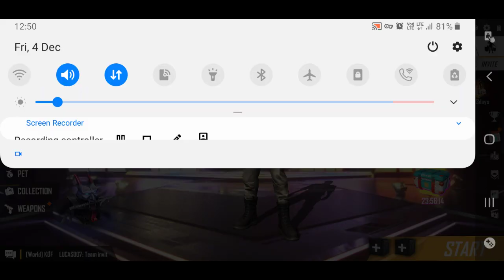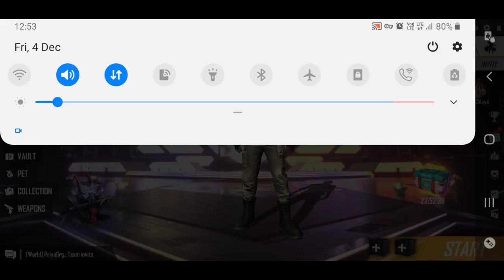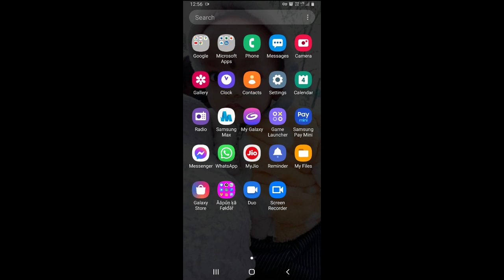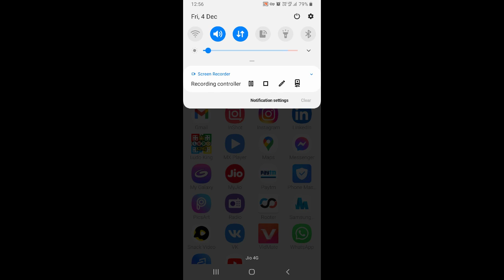🤩🤩Free Fire me Surver change kaise 🤩🤩karte hai simple trick on app😇😇